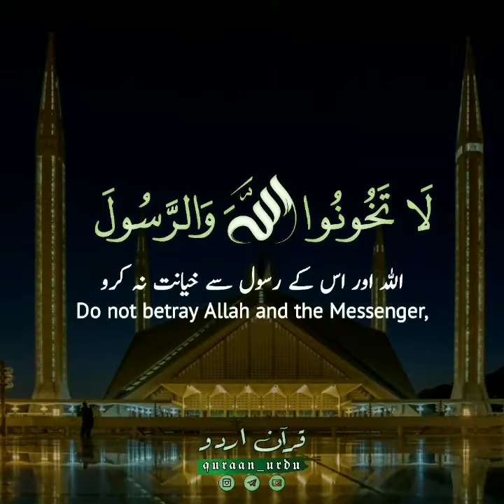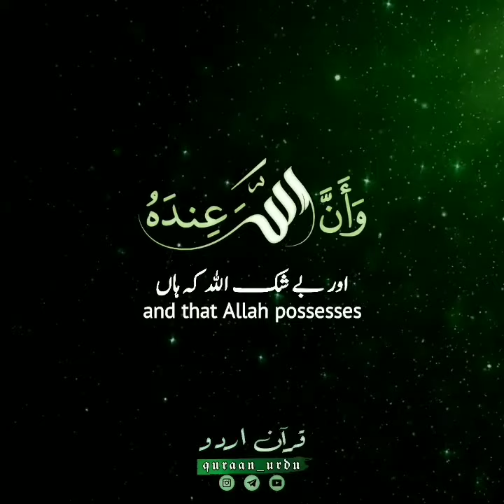Surah Al-Anfal, Verse 26-28 By Idris Abkar | واذكروا إذ أنتم قليل مستضعفون في الأرض تخافون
وَاذْكُرُوا إِذْ أَنتُمْ قَلِيلٌ مُّسْتَضْعَفُونَ فِي الْأَرْضِ تَخَافُونَ أَن يَتَخَطَّفَكُمُ النَّاسُ فَآوَاكُمْ وَأَيَّدَكُم بِنَصْرِهِ وَرَزَقَكُم مِّنَ الطَّيِّبَاتِ لَعَلَّكُمْ تَشْكُرُونَ ٦٢۝
اور یاد کرو جس وقت تم تھوڑے تھے ملک میں کمزور سمجھے جاتے تھے تم ڈرتے تھے کہ لوگ تمہیں اچک لیں پھر اس نے تمہیں ٹھکانا بنا دیا اور اپنی مدد سے تمہیں قوت دی اور تمہیں ستھری چیزوں سے رزق دیاتاکہ تم شکر کرو۔
And recall when you were few, oppressed in the land, fearing that people may capture you; but He sheltered you, and supported you with His victory, and provided you with good things—so that you may be thankful.

يَا أَيُّهَا الَّذِينَ آمَنُوا لَا تَخُونُوا اللَّهَ وَالرَّسُولَ وَتَخُونُوا أَمَانَاتِكُمْ وَأَنتُمْ تَعْلَمُونَ ٧٢۝
اے ایمان والو الله اور اس کے رسول سے خیانت نہ کرو اور آپس کی امانتوں میں بھی خیانت نہ کرو حالانکہ تم (سب حقيقت) جانتے ہو۔
O you who believe! Do not betray God and the Messenger, nor betray your trusts, while you know.

وَاعْلَمُوا أَنَّمَا أَمْوَالُكُمْ وَأَوْلَادُكُمْ فِتْنَةٌ وَأَنَّ اللَّهَ عِندَهُ أَجْرٌ عَظِيمٌ ٨٢۝
اور جان لو کہ تمہارے مال اور تمہاری اولاد ایک امتحان کی چیز ہے اور بے شک الله کہ ہاں بڑا اجر ہے۔
And know that your possessions and your children are a test, and that God possesses an immense reward.